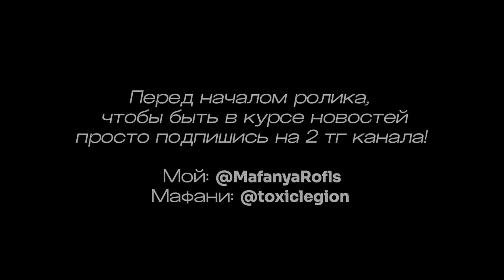«ИРЛ ПРАНК» / МОЛОДОЙ ОТЧИМ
📢 Мой Тг: @MafanyaRofls
💜Моя группа вк: @mafanyarofls
🤝Сотрудничество TG/VK @smykat

🎬 Стрим был 17.03.23 На Твиче!

Ссылки на Мафаню:
🔥 Твич @mafanyatoopeyu
💢Тг Шпаны @shpanagang
💥 Тг @toxiclegion
💫 Ютуб @mafanyastream